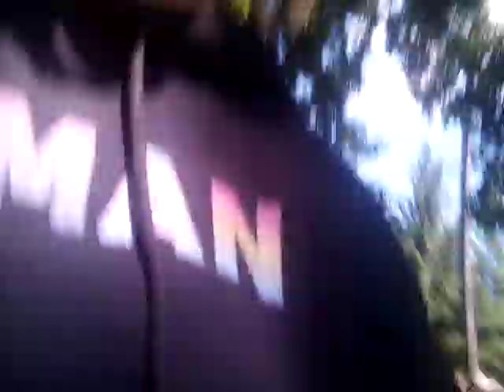Denki and Bakugo Cosplay vlog | Julia and Daisy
✨Something nice that describes the video✨